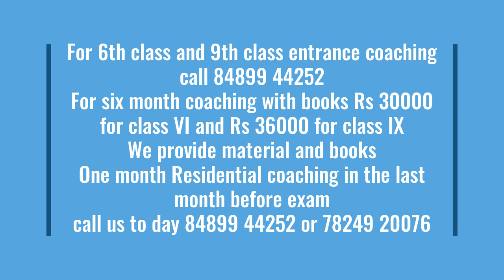A to Z guide to sainik school call 84899 44252/ 78249 10076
Target Success at  Sainik, RMS, RIMC Written Exam

Online/ Offline. Residential coaching offered